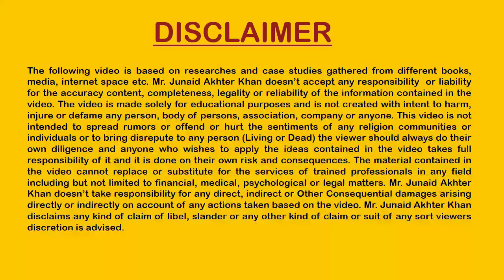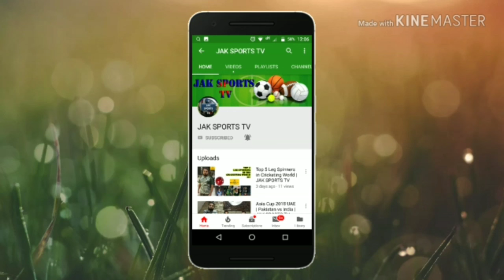IPL 2020 VS ICC T20 World cup 2020 | JAK SPORTS TV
The Indian Premier League (IPL) is a professional Twenty20 cricket league in India usually contested between March and May of every year by eight teams representing eight different cities or states in India. The league was founded by the Board of Control for Cricket in India (BCCI) in 2007. The IPL has an exclusive window in ICC Future Tours Programme.
The IPL is the most-attended cricket league in the world and in 2014 ranked sixth by average attendance among all sports leagues. In 2010, the IPL became the first sporting event in the world to be broadcast live on YouTube. The brand value of the IPL in 2019 was ₹475 billion (US$6.7 billion), according to Duff & Phelps. According to BCCI, the 2015 IPL season contributed ₹11.5 billion (US$160 million) to the GDP of the Indian economy.

There have been thirteen seasons of the IPL tournament. The current IPL title holders are the Mumbai Indians, who won the 2020 season. The venue for the 2020 season was moved due to the COVID-19 pandemic and games were played in the United Arab Emirates.

The ICC Men's T20 World Cup (earlier known as ICC World Twenty20) is the international championship of Twenty20 International cricket. Organised by cricket's governing body, the International Cricket Council (ICC), the tournament currently consists of 16 teams, comprising the top ten teams from the rankings at the given deadline and six other teams chosen through the T20 World Cup Qualifier. All matches are played as Twenty20 Internationals.

The event has generally been held every two years. However, the next edition of the tournament was scheduled to take place in 2020 in Australia but due to corona virus world cup is postponed to 2021 , In 2021 india will host T20 ICC men worldcup, four years after the conclusion of the 2016 edition. In May 2016, the ICC put forward the idea of having a tournament in 2018, with South Africa being the possible host. But at the conclusion of the 2017 ICC Champions Trophy, the ICC announced that the next edition of the World T20 would take place in 2020 in Australia, as originally scheduled.

Six tournaments have so far been played, and only the West Indies, who currently hold the title, has won the tournament on multiple occasions. The inaugural 2007 World Twenty20, was staged in South Africa, and won by India, who defeated Pakistan in the final at the Wanderers Stadium in Johannesburg. The 2009 tournament took place in England, and was won by the previous runner-up, Pakistan, who defeated Sri Lanka in the final at Lord's. The third tournament was held in 2010, hosted by the countries making up the West Indies cricket team. England defeated Australia in the final in Barbados, which was played at Kensington Oval, winning their first international tournament. The fourth tournament, the 2012 World Twenty20, was held in Asia for the first time, with all matches played in Sri Lanka. The West Indies won the tournament by defeating Sri Lanka in the final, winning its first international tournament since the 2004 Champions Trophy. The fifth tournament, the 2014 ICC World Twenty20, was hosted by Bangladesh, and was won by Sri Lanka defeating India, Sri Lanka being the first team to play in three finals. West Indies are the current T20 World Cup holders, beating England in the 2016 final, winning their second title.